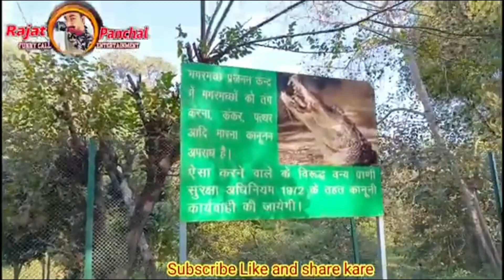मगरमच्छ प्रजनन केंद्र(भोर सैदां)कुरूक्षेत्र हरियाणा|Crocodile Breeding center bhorsaidan Kurukshetra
मगरमच्छ प्रजनन केंद्र (भोर सैदां) कुरूक्षेत्र हरियाणा |Crocodile Breeding center bhor saidan Kurukshetra Thank you for watching for Video. channel ko subscribe jrur kre or video ko like comment share 🙏🙏 मगरमच्छ प्रजनन केंद्र (भोर सैयदां)कुरूक्षेत्र हरियाणा |

 Crocodile Breeding center Kurukshetra मगरमच्छ प्रजनन केंद्र, मगरमच्छ प्रजनन केंद्र (भौर सैदां ), मगरमच्छ, मगरमच्छ के अंडे, मगरमच्छ फार्मिंग, शाकाहारी मगरमच्छ, मगरमच्छ के बच्चो का जन्म कैसे होता है, मगरमच्छ संरक्षण परियोजना |tet, मगरमच्छ अंडे कैसे फोड़ता है, रोहतक की नहर में मगरमच्छ आने से मचा हड़कप, मगरमच्छ और घड़ियाल कहा संरक्षित है, जानवरों के विडियो, डिस्कवरी हिन्दी में,
crocodiles, huge crocodiles,
bhor saidan,
kurukshetra,
haryana,
travel to kurukshetra,
crocodile breeding farm india,
breeding farm crocodile,
kurukshetra,
crocodile in kurukshetra,
crocodile breeding centre kurukshetra, crocodile breeding centre,
kurukshetra syl crocodile found,
bhor syeda crocodile breeding center, kurukshetra news,
kurukshetra panorama and science centre, kurukshetra crocodile park,
crocodile breeding centre ( bhor saidan) kurukshetra, crocodile park at kurukshetra, crocodile at kurukshetra hariyana,
science center kurukshetra,
crocodile breeding center Rajat Panchal Vlog,
haryana vlogs,
kurukshetra vlog,
kurukshetra,